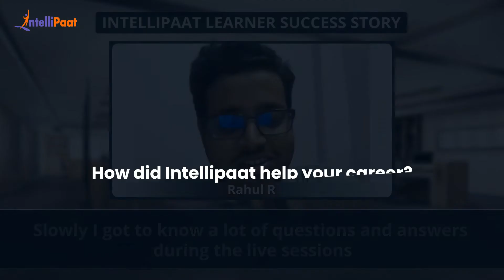Fresher To Full Stack Web Developer | Intellipaat Web Development Course Review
Watch how Rahul got his first job as a Full-stack web developer. He got a job after completing the course, according to him taking a course was far better than attending college life. He improved a lot because of the assignments given by Intellipaat. We have helped more than 600,000+ aspiring students and working professionals transform their careers.

▶️ Enrolled for Advanced Certification in Full Stack Web Development E&ICT, IIT Guwahati

Intellipaat Edge
1. 24*7 Life time Access & Support
2. Flexible Class Schedule
3. Job Assistance
4. Mentors with +14 yrs
5. Industry Oriented Course ware
6. Life time free Course Upgrade